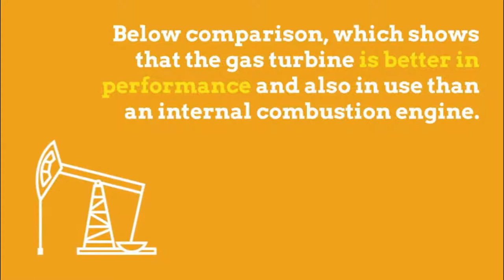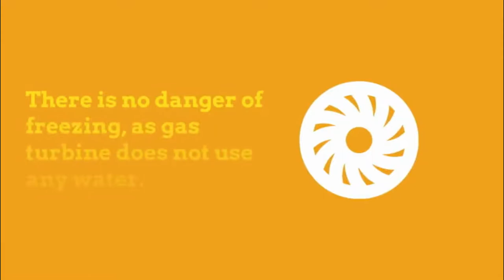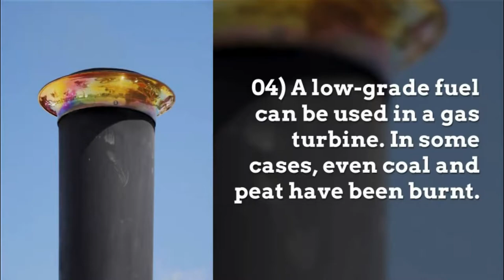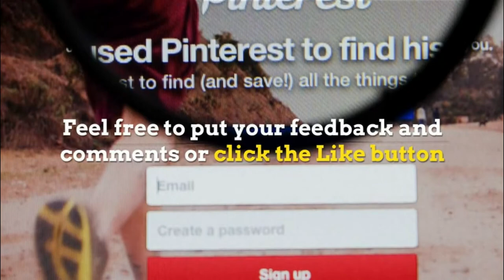Will gas turbine is better than ic engine?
Comparison of gas turbine and internal combustion engine helps you in the selection of the best option.

Below comparison, which shows that the gas turbine is better in performance and also in use than an internal combustion engine.

So, the Comparison of Gas Turbine with I. C. Engine is as below
01) In winter nights, especially in cold regions, some provision has to be made to prevent freezing in internal combustion engines using water cooling.

This should be done when the temperature of the atmosphere falls to sub-zero values.

Anti-Freezer is generally used for this purpose.

There is no danger of freezing, as the gas turbine does not use any water.

On the other hand, a gas turbine works better if the temperature of the atmosphere falls below.

02) The output from a gas turbine increases if the inlet temperature of the working fluid decreases.

At the high altitudes where the temperature of the air is quite low, the output of the aviation gas turbine can also be well maintained.

While the output of an internal combustion engine at high altitude would decrease.

03) For the same output, the weight per horsepower of a gas turbine is about one third that of a reciprocating piston type internal combustion engine.

Hence the turbojet engines are being more commonly used in aircraft.

04) A low-grade fuel can be used in a gas turbine. In some cases, even coal and peat have been burnt.

Low-grade fuel cannot be used in internal combustion engines.

05) The fuel and lubrication cost in a gas turbine is lower compared to an internal combustion engine.